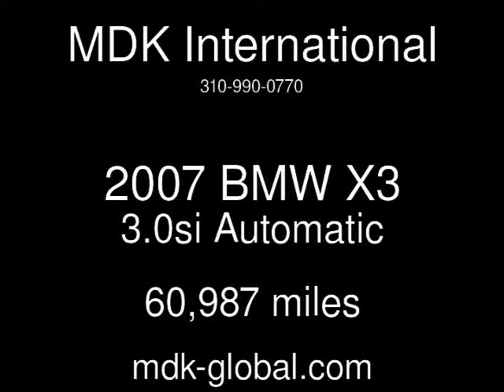2007 BMW X3 3.0si Used Cars - BURBANK,California - 2013-09-21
See more details about this used car This 2007 BMW X3 3.0si with 60,987 miles is for sale at MDK International.